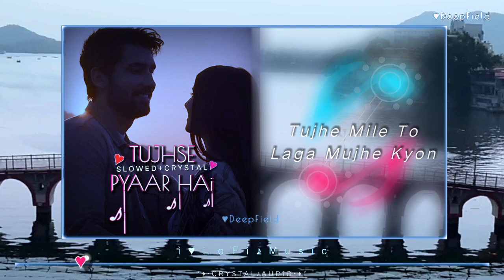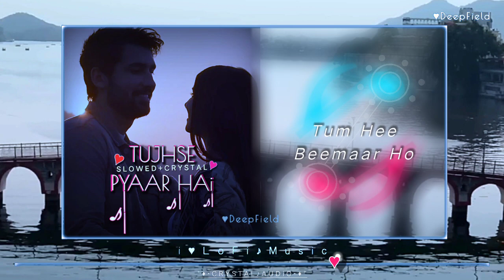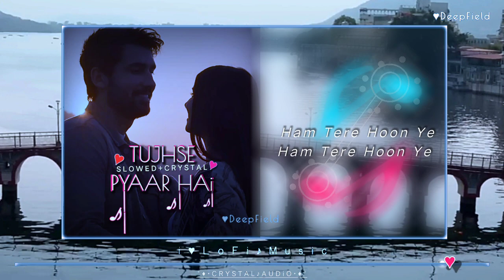new romantic Hindi songs | Slowed + Crystal | full Lyrics video 2024